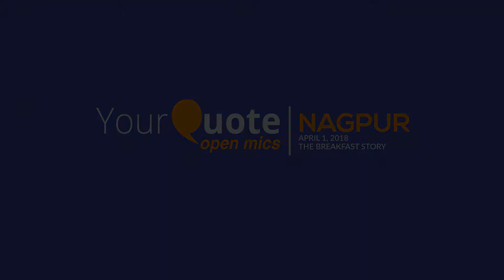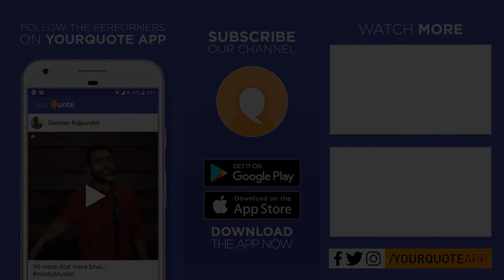'Maa' by Snehal Kalda | Hindi Poetry | YQ - Nagpur (Open Mic 2)